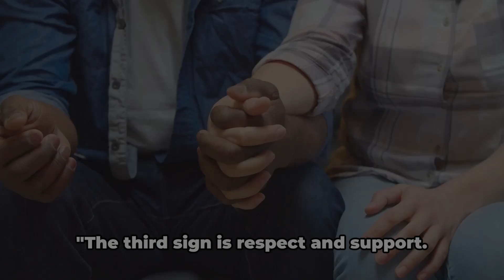8 Signs He's The One You Should Be Marrying To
8 Signs He's The One You Should Be Marrying To @HealthTipsWithDoctors

💍 Ready to take the plunge into forever love? In this video, we're unveiling the 8 unmistakable signs that he's the one you should be marrying. From deep emotional connections to shared dreams, these signs will guide you on your journey to finding your forever love. ❤️👰🤵

Explore the transformative signs that indicate he's "the one":

1️⃣ Complete Acceptance: Discover the beauty of being loved for exactly who you are, flaws and all. A partner who accepts you unconditionally is a strong indicator of lasting love.

2️⃣ Mutual Growth: A relationship that fosters personal and mutual growth is a strong foundation for a lifetime together. Learn how to identify signs of shared evolution in your love story.

3️⃣ Open and Honest Communication: Communication is key in any relationship, but honesty takes it to the next level. Uncover the importance of open dialogue and trust in building a strong marital connection.

4️⃣ Respect for Differences: Find out how embracing each other's differences, rather than trying to change one another, can strengthen your bond and make your love last.

5️⃣ Shared Values and Goals: Discover the power of shared values and goals in creating a future together. A partner who aligns with your core beliefs can be a true life companion.

6️⃣ Unwavering Support: Whether in good times or bad, a partner who supports you through thick and thin is a precious gem. Learn to recognize the signs of unwavering support.

7️⃣ Deep Emotional Connection: Delve into the world of emotional intimacy and understand how a deep connection sets the stage for a lifelong partnership.

8️⃣ Feeling Complete Together: When you're with "the one," you feel complete. Explore the emotional and spiritual fulfillment that comes from being with your soulmate.

🌈 Ready to embark on the journey of a lifetime? 💑✨ TheOne ForeverLove MarriageMaterial RelationshipGoals SoulmateConnection LoveAdvice HappilyEverAfter SignsOfLove Commitment MarriageReady"

Remember, these signs are general indicators, and every relationship is unique. Trust your instincts, communicate openly with your partner, and savor the joy of finding your forever love! 💖